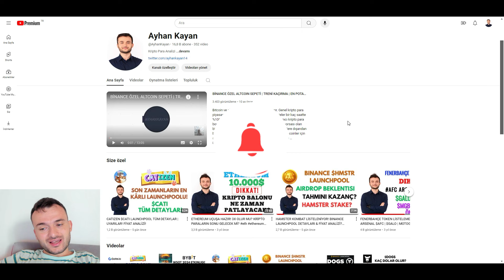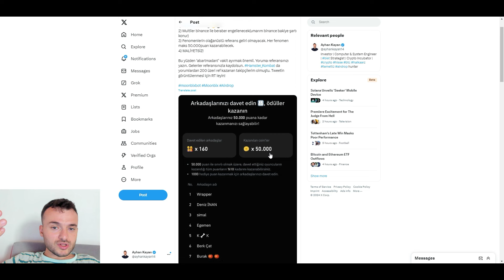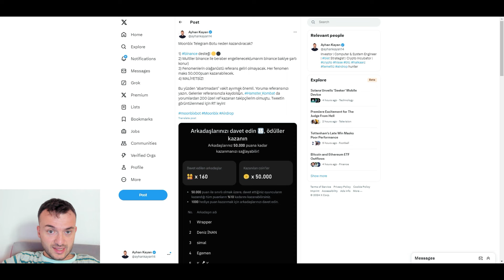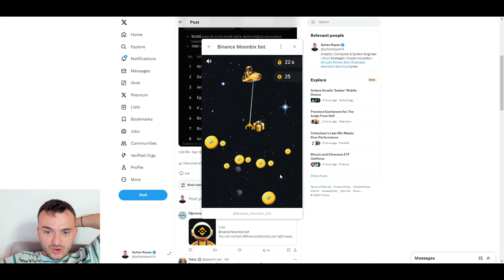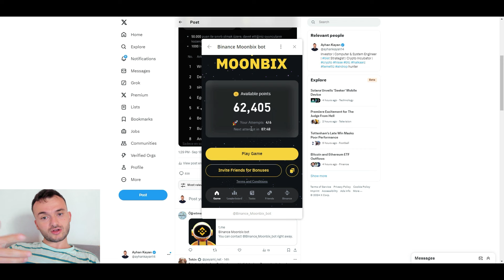BINANCE RESMI TELEGRAM BOTU MOON BIX | TÜM TÜYOLAR - UYARILAR!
Notcoin ve dogs listelendi ve zaman ayıranlara azımsanmayacak kazanç sağladı! Hasmter kombat önümüzdeki hafta listelenecek ve çok büyük ihtimal notcoinden de dogstan da daha fazla kazanç sağlayacak! Hamster kombat sonrası daha potansiyelli bir airdrop bir telegram bot geliyor! Binance destekli telegram bot moon bix geldi! Binance in resmi duyuru geçtiği MOON BIX nedir? moon bix nasıl katılınır? moonbix referans geliri? moon bix ne zaman listelenir? moonbix hileler moonbix tüyolar binance bot binance airdrop binance bot detaylar binance bot anlatım binance bot nasıl kazanılır binance bot bağlantı sorunu binance bot cüzdan bağlama

Aşağıdaki linkten dahil olabilirsiniz!